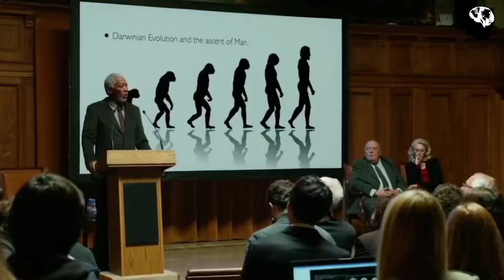अमेज़न जंगल का डरावना रहस्य 😱 जो आपका दिमाग हिला देगा | mystery of Amazon forest